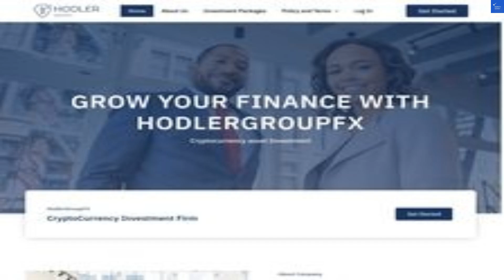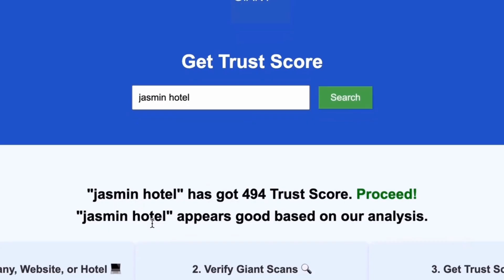is hodlergroupfx com scam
In this video, we dive deep into the world of hodlergroupfx, exploring the latest trends in forex trading and cryptocurrency. Learn about effective investment strategies that can enhance your trading signals and boost your financial services. We’ll cover the forex market dynamics and provide insights into online trading opportunities. Discover how to choose the best trading platform and analyze market conditions for optimal results. Our